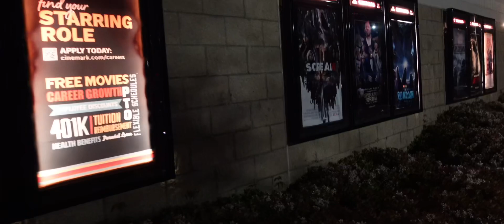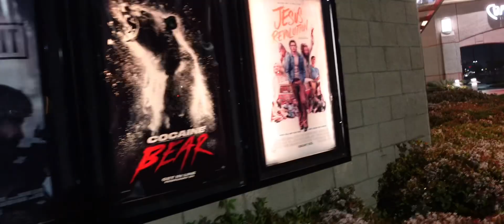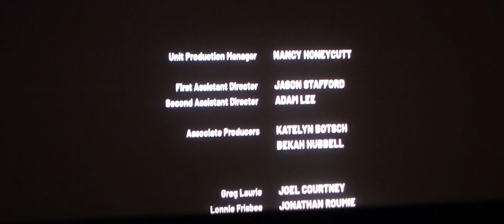solo diaries | solo movie date to see Jesus revolution | how to date yourself 💕